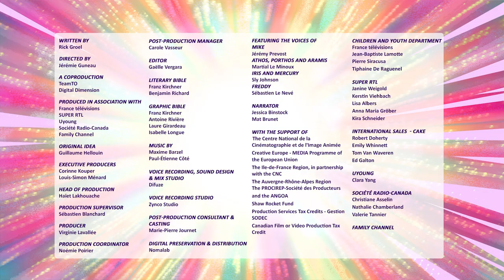MIGHTY MIKE 🐶 The barking raccoon - Cartoon Animation for Kids